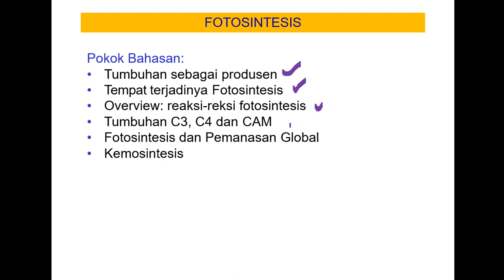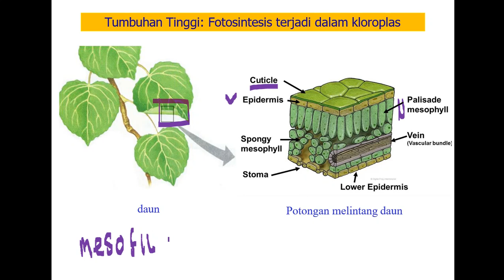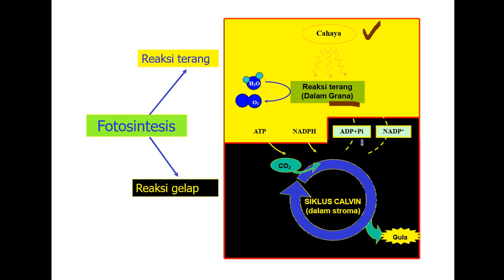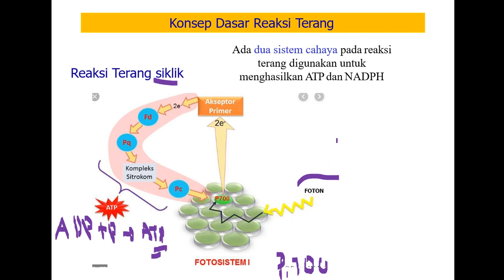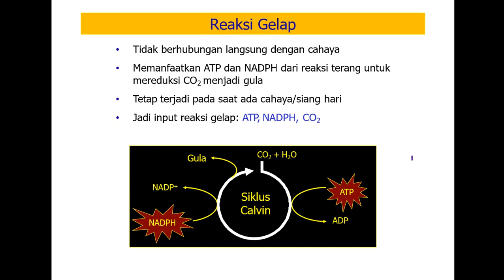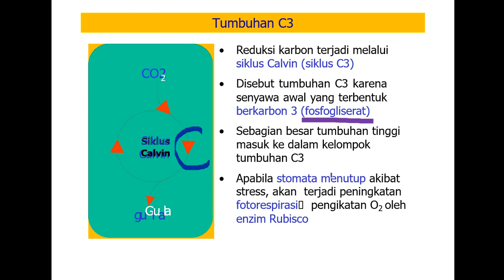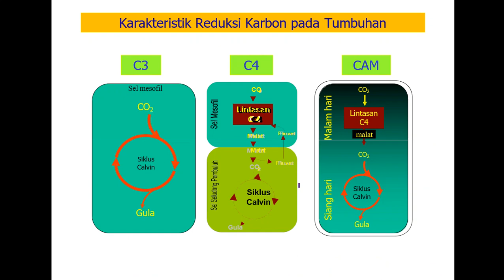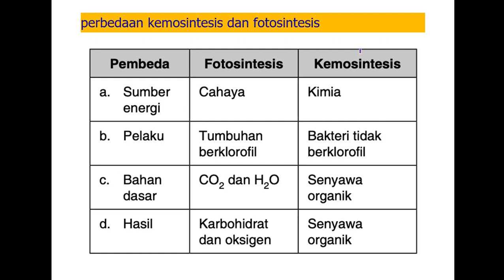Biologi Umum-Review Materi Fotosintesis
merupakan review singkat kurang dari 20menit terkait materi Fotosintesis pertemuan ke 4. apabila ada yang ditanyakan silakan konfirmasi